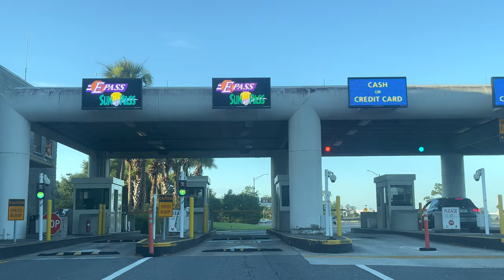Orlando International Airport South Exit to Kissimmee,Disney- 4k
Orlando International Airport South Exit to Kissimmee Boggy  Creek Road.
If you prefer Tolls  follow the signs for Central Florida Greenway South 417 (SR-417
Stay on the 417 for about 16 miles, to Exit 2, which is signposted for Celebration Ave to 192.